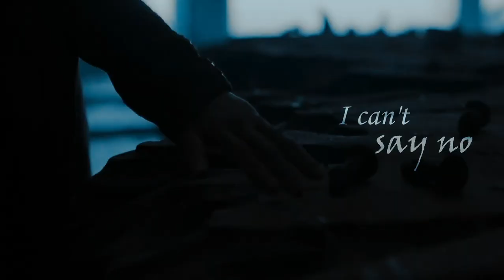❖ bury a friend | multi oc's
+ headphones

oh, would you look at how gloriously dark this is? thank you to all my lovely editors for taking part :)

starkqueen / illyria/torian [charlotte hope/toby regbo]
theladyofisell / brianna/antonis/amarande [genevieve gaunt/oliver jackson cohen/eleanor tomlinson]
macuffprod / daelia/aurantes [hanna mangan lawrence/aaron jakubenko]
katnisstherebel / ravenna/loki [swath/marvel]
starkqueen / tristan/alais [ed speleers/aisyha hart]
aliena wyvern / hela/ardyn [marvel/kingslaive]
mirathel of mirkwood / daenerys/vlad [got/dracula]
zombiefluff / [damalia/aly] jessica chastain/eva green
iwannadream / alianor/isac [katie mcgrath/dan jeannotte